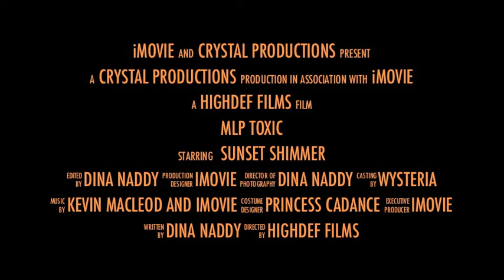☆ MLP: Toxic ☆ Official Trailer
New series I am making very soon! I will post a second trailer that has further detail about it.

Synopsis:
Sunset Shimmer is living a life of the war between the Earth Ponies, Pegasi and Unicorns. The problem is: she needs to see if she can survive the war or if she wants to spread magic of friendship to leave Equestria a peaceful place. You will watch the series this summer to find out!
(One reason I am making it summer: the episodes are going to be pretty long and it will take more time for me to film and edit them and I am pretty sure I am going to have more school work. But for sure I will distract you with different videos).

My Little Pony: Friendship is Magic is copyright by Hasbro

My videos are meant for people who enjoy watching My Little Pony. Any spam comments or hate may result with blocking.